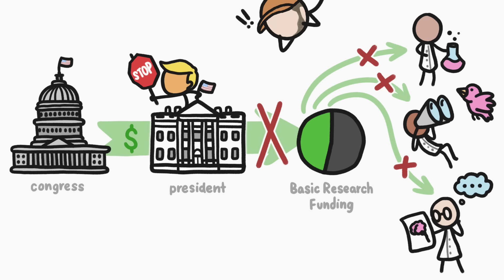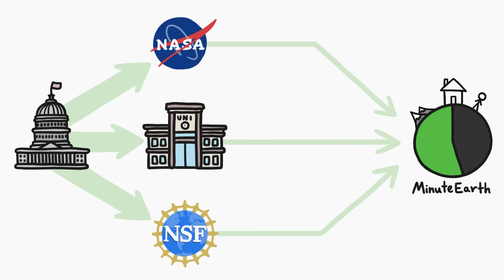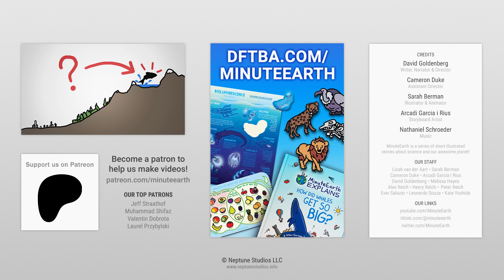Your Favorite YouTube Channels Might Not Survive This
3 Specific Ways You Can Help Protect Science Research:

1) Post and share stories about specific science research that's being affected. (Make sure to include why this research is important and who is being harmed.)
2) Contact your government representatives and tell them to support the Scientific Integrity Act.
3) Join the Union of Concerned Scientists as a supporter.
If you are a scientist, join the UCS’s Science Network to help advocate during specific UCS campaigns.

CREDITS
David Goldenberg | Script Writer, Narrator and Director
Cameron Duke | Assistant Director
Arcadi Garcia i Rius | Storyboard Artist